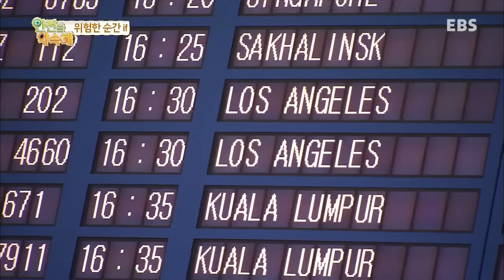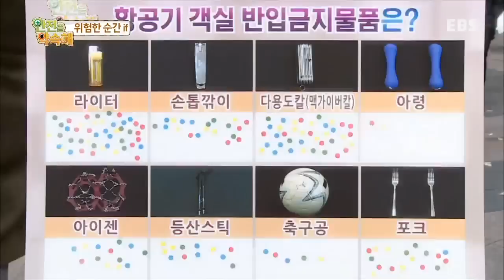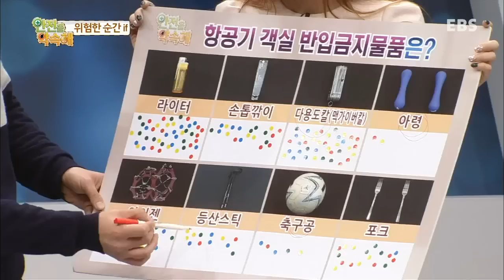안전을 약속해 - 비행기 이용 중 생긴 일_#003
비행기 이용 중 생긴 일
비행기 안전사고의 사례를 살펴보고 예방 및 대처방법을 소개한다.

대한민국의 안전을 위한 '너와 나의 약속' 안전을 약속해!

안전불감증에 빠져있는 대한민국, 그로인해 우리는 큰 아픔을 겪어야 했다.
하지만 안전에 대한 사람들의 의식은 여전히 변하지 않았고, 생활 속 안전사고는 계속되고 있다.

안전한 대한민국을 만들기 위해 우리는 무엇을 해야 할까?

EBS '안전을 약속해'는 우리의 안전을 위협하는 각종 위기상황을 살펴보고
안전을 지키기 위한 예방법과 대처방법에 대해 알아보고자 한다.